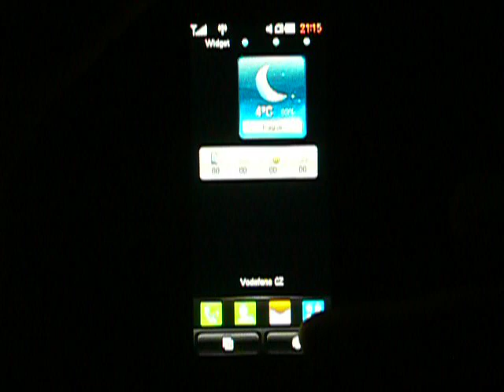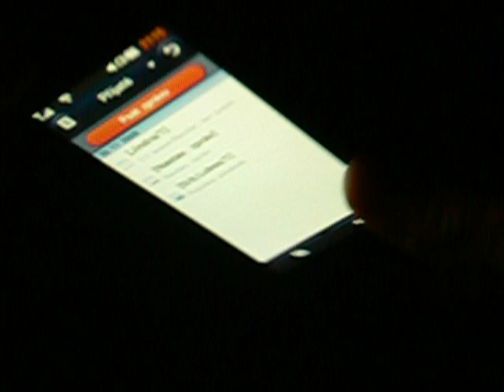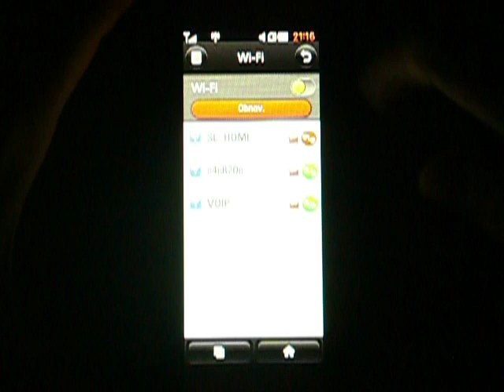LG BL40: prostředí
Ukázka prostředí S-Class 3D u módního telefonu LG BL40 se širokoúhlým displejem v poměru stran 21:9.